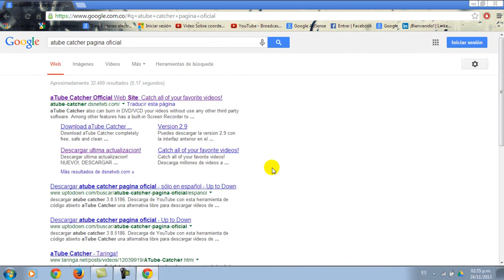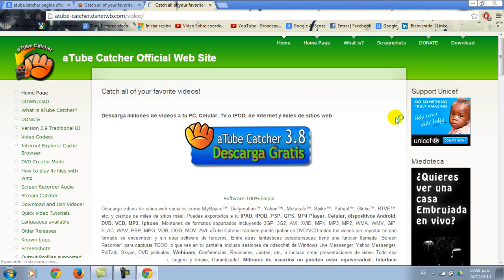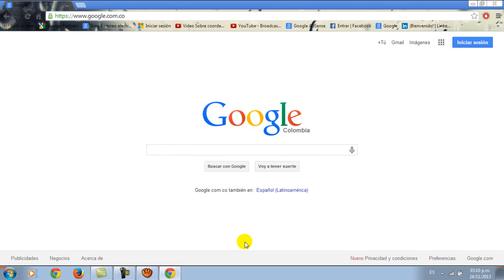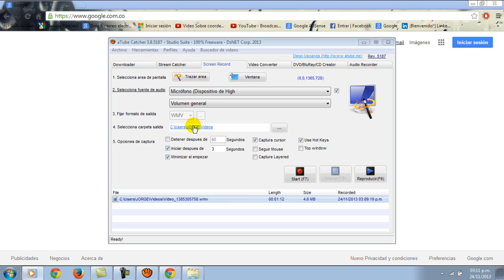Realizando un video con aTu Catcher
Realizar un video con la aplicación AtubeCatcher